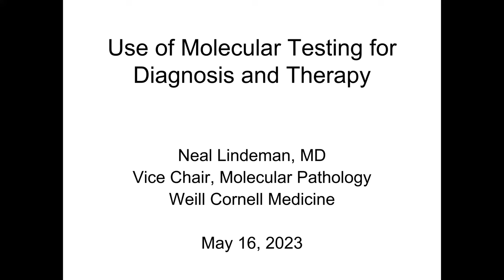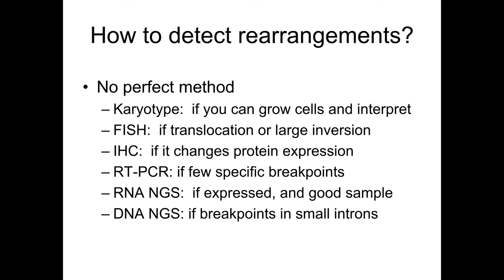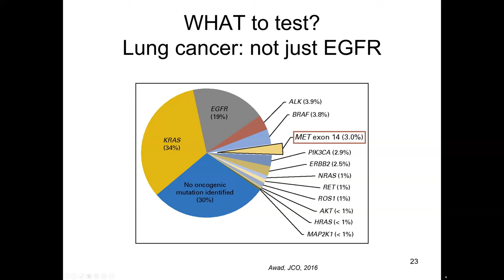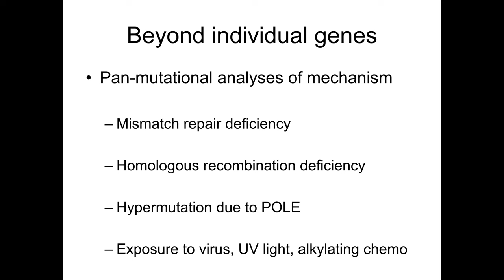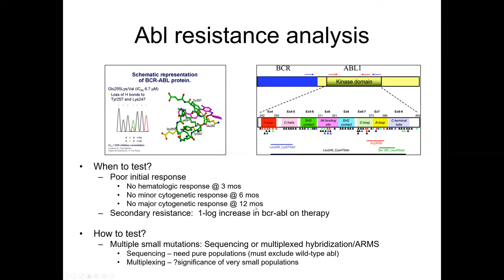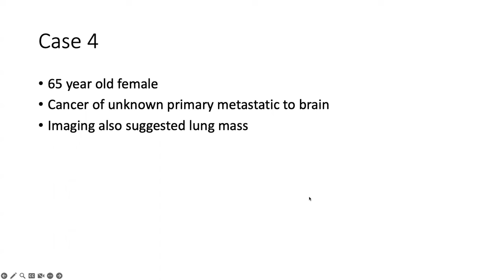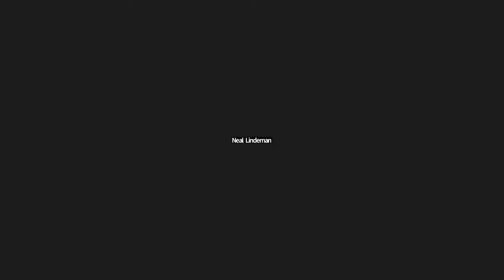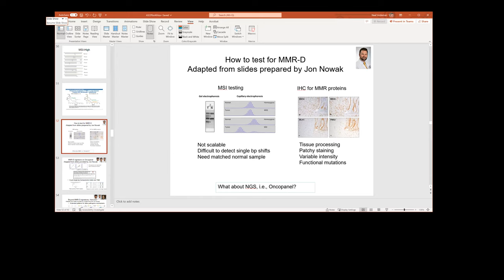Use of molecular testing and NGS as Diagnosis Adjuncts and Response to Therapy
Upgrade Oncology Pathology Series